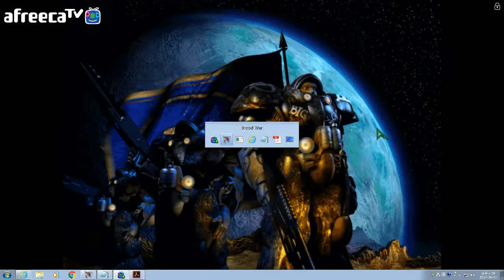星际争霸系列 실시간 LIVE [ T vs P 필붐 ] 파이썬 손풀기 게임2 Starcraft Remastered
Starcaraft Terran Zerg Protoss

필붐 스타 [필붐스타] 星际争霸系列

full circle
python

브이스타 Vstar

[브이스타]  중수에서 고수되기
[필붐TV]  중수에서 고수되기

스타크래프트 리마스터

terranzerg
terranprotoss

Starcraft Remastered

프로게이머